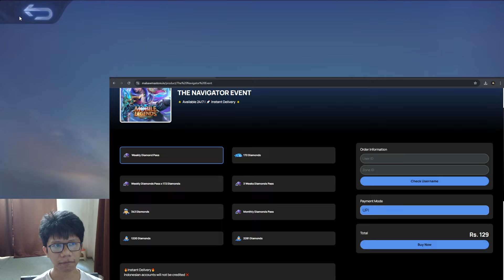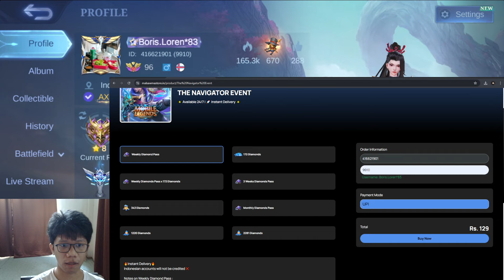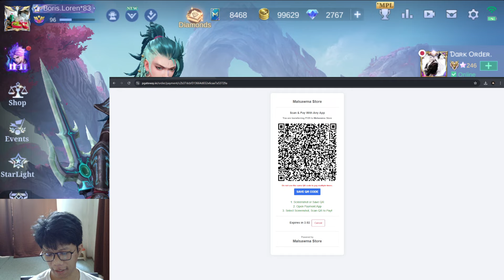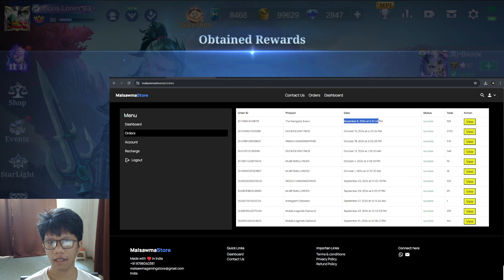MOBA Legends I The Navigator Spin and Explanation! (Mizo)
🎮 Welcome to Our Mobile Legends: Bang Bang Community! 🎮
🔥 Hey Legends! You've landed at the ultimate hub for all things Mobile Legends: Bang Bang (MLBB)! 🚀 From pro-level gameplay tips 🎯 and detailed hero guides 🦸‍♂️🦸‍♀️ to exciting live tournaments 🏆, we’ve got it covered! Be part of our amazing community and let’s dominate the battlefield together! ⚔️

🚀 Instant Game Top-Up & Recharge!
Level up your gaming experience with just a click! 🎮✨